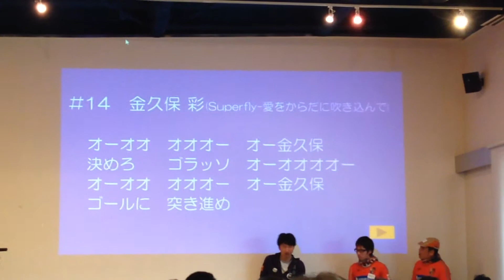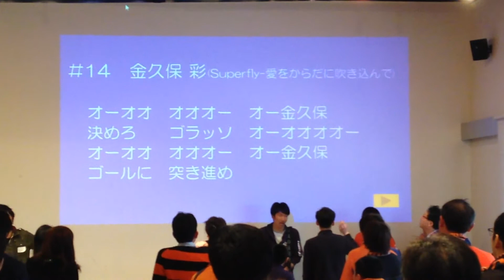【AC長野パルセイロ】2015新チャント『金久保彩』